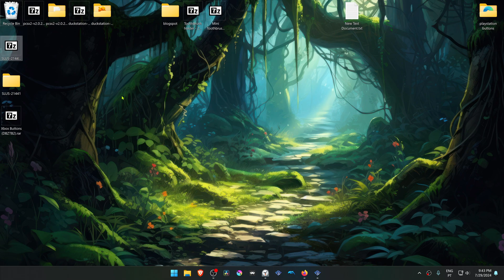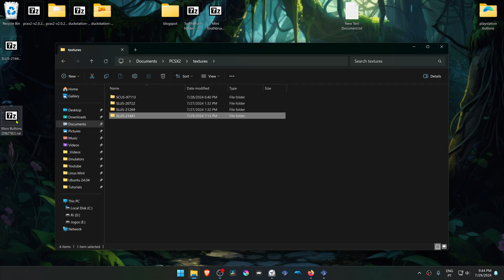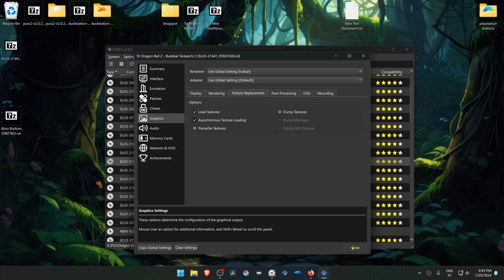How to Install Dragon Ball Z: Budokai Tenkaichi 2 HD Textures in PCSX2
🖥️PC Specs:
CPU: Intel(R) Core(TM) i5-10400F CPU @ 2.90GHz
RAM: 16GB
GPU: NVIDIA GeForce GTX 1660 SUPER